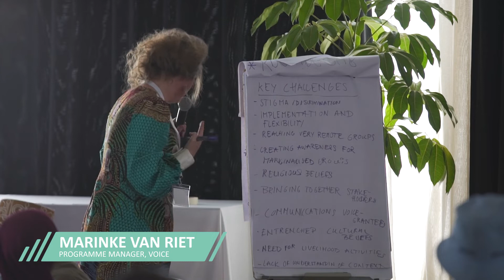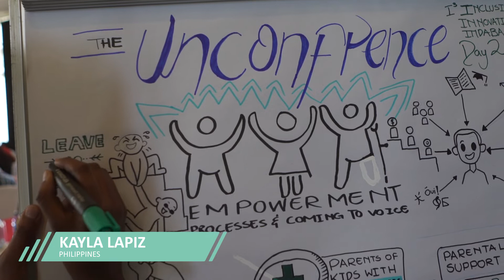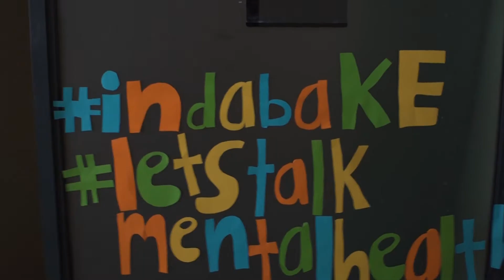Coming to Voice - the second I3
Within the three day event, the second Inclusion Innovation Indaba (I-Cube) saw incredible voices emerge. Under the Theme, Coming to Voice Voice brought together a young man living with Down syndrome from Indonesia, a strong elderly man from the Philippines, a resilient mother and father from Tanzania and Nigeria (respectively) who are parents of children with psychosocial disabilities, a mental health advocate from Kenya, persons with albinism from Africa and so many other incredible people!
Catch a snippet of the event in this video!